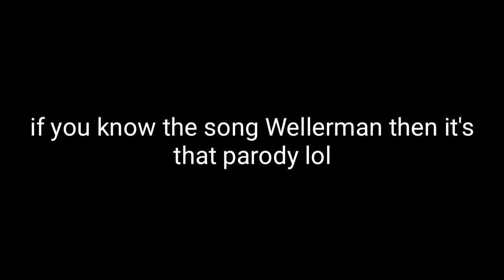LizzyXBlossom#2761 pls join if u want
LizzyXBlossom#3169